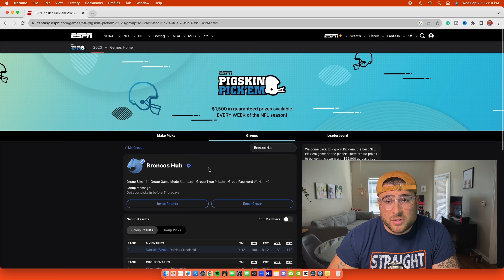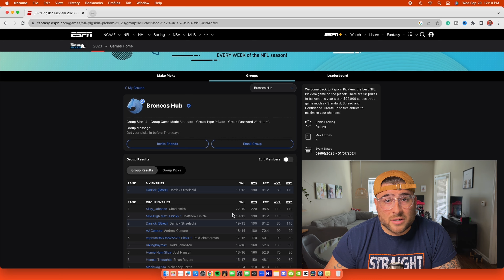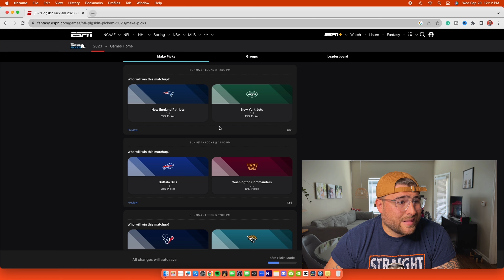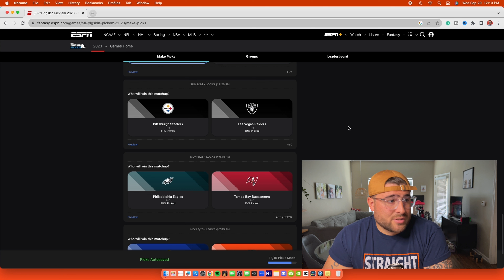Denver Broncos @ Miami Dolphins | NFL Week 3 Predictions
Can we please win a football game?!

In today’s video, we dive deep into the Denver Broncos' Week matchup against the Miami Dolphins. The NFL season opener for the Broncos didn't go as planned and neither did week 2. Maybe week 3 will be different.

What do the Broncos need to do? What will the Denver Broncos do right? Can the Broncos stop ruining my weekends?